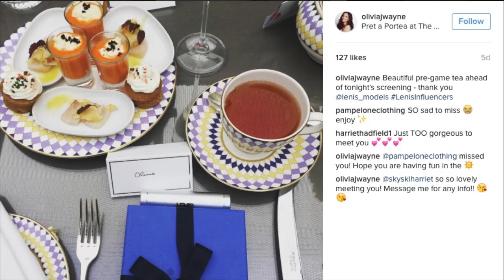Tea with our Leni's Influencers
An exclusive invitation to Afternoon Tea at The Berkeley with our gorgeous Leni's Influencers!
Featuring:
Lily Fortescue
Andrea Hegard
Zoe Onions
Marina Laswick
Gabriela Isler
Harriet Hadfield
Olivia Wayne
Amy Williams
Daniela Trece
Aline Lima
Mollie Bylett
Tansy Aspinall
Victoria Barker Harper